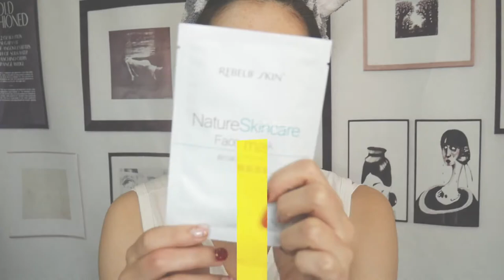8EG修復精華保養三步驟禮盒（2XXL超級生長因子）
好消息 蝦皮購買
8EG修復精華保養三步驟禮盒（2XXL超級生長因子）
多贈送 3片 左旋C 激光亮白面膜 （僅限蝦皮購買）

8EG修復精華保養三步驟禮盒（2XXL超級生長因子）